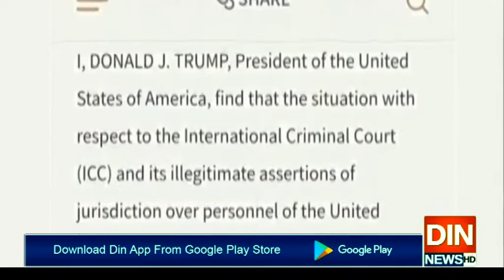امریکی صدرٹرمپ نےعالمی عدالت کےاہلکاروں پرپابندیاں عائد کردیں